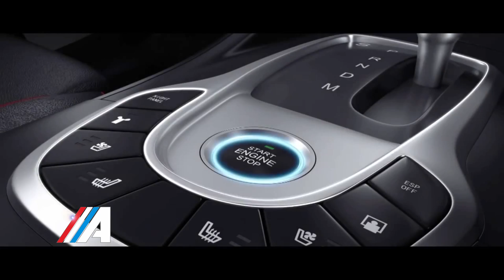Clase A Programa 19 Bloque 5 Temporada 2017